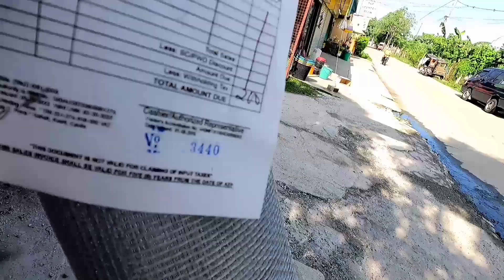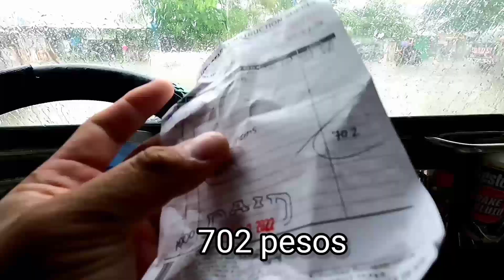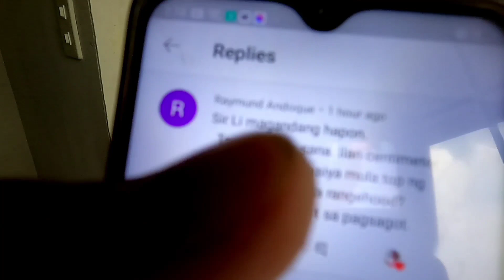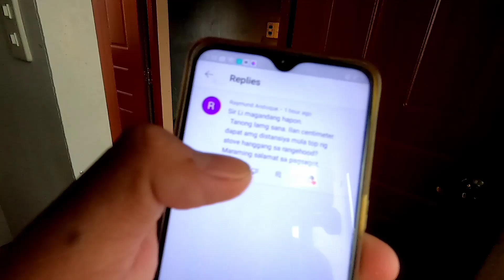COMBINED FENCE ROWHOUSE day # 8 + Maraming salamat master batang maayos na ang service natin